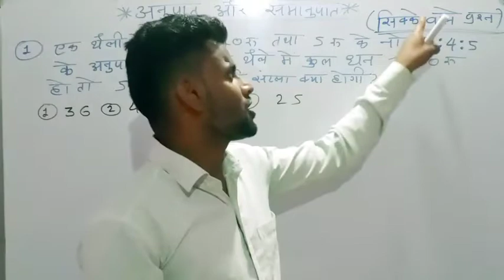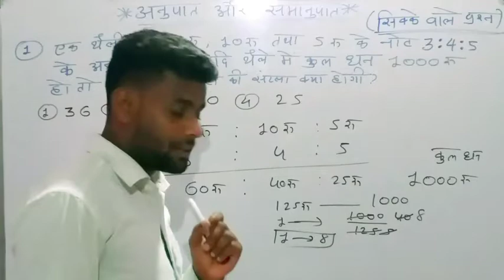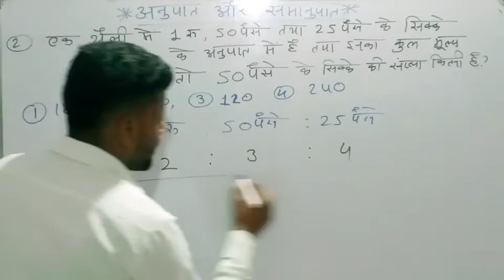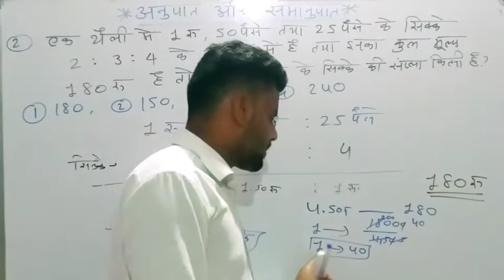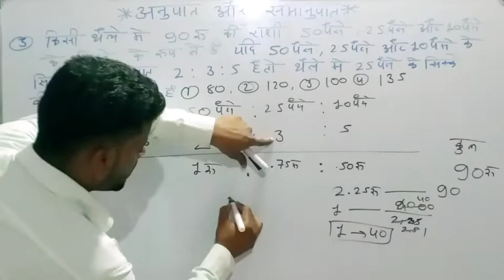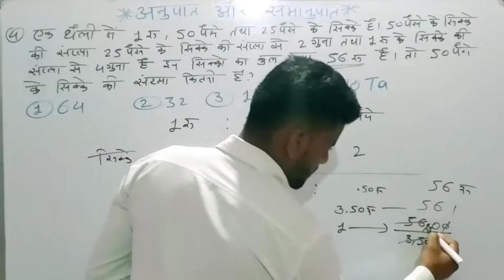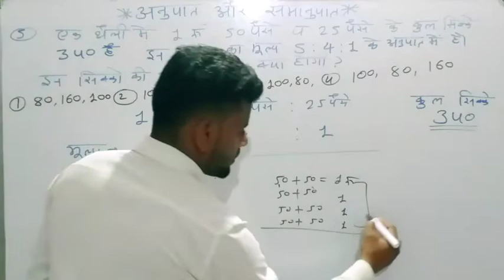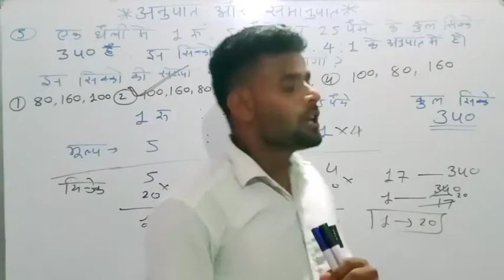Lakshya coaching classes by Baghel sir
sikke vale question  anupat or samnupat topic  sabse best vidhi